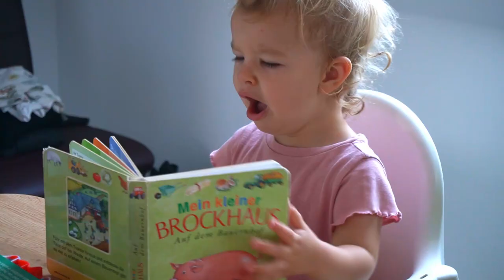GER | Vlog198 - Saxony's Most Beautiful Area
In this episode we are headed for Saxon Switzerland. One of the most beautiful parts in the free state of Saxony in Germany.
Mark and I visit everytime we come to Germany and usually enjoy ourselves a lot hiking and exploring. This time round though we have to take it easy and just take in the scenery without the hiking as we have 2 little ones to keep in mind as well as an additional baby and toddler as we are travelling with my best friend and her family.
Come and join us for our little getaway in this beautiful part of the world.